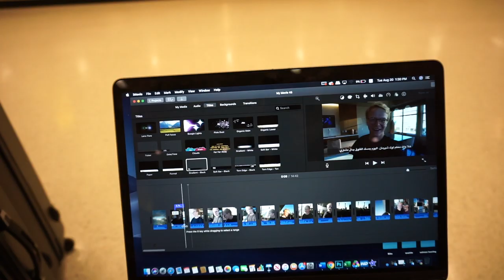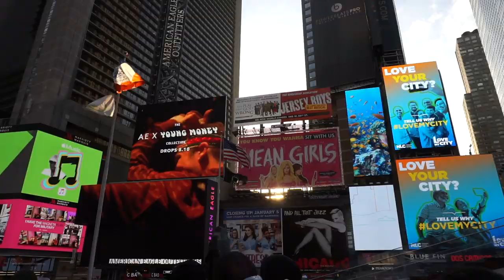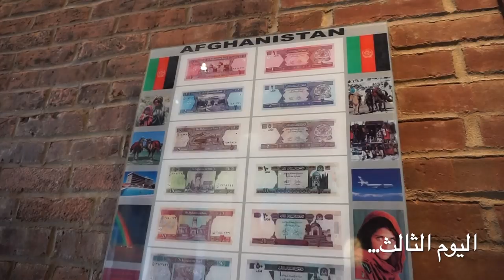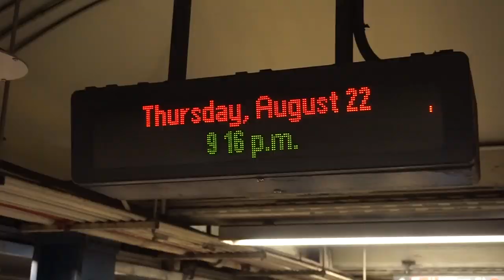فلوق نيويورك New York Vlog 🇺🇸🗽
نيويورك هي اخر مدينة زرتها في نهاية فترة الابتعاث. هذا الفيديو للناس اللي حابه تشوف نيوبورك واكثر المعالم اللي لازم تزورها في نيويورك ونصيحة للي حاب يبتعث.